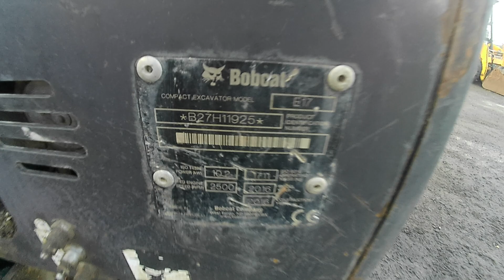MINIPELLE SUR CHENILLES DIESEL 1,7T - BOBCAT DE 2016 BOBCAT E17 2016 Mercier & Cie